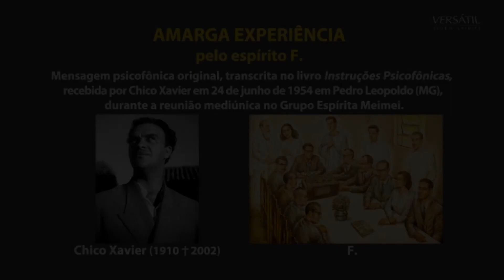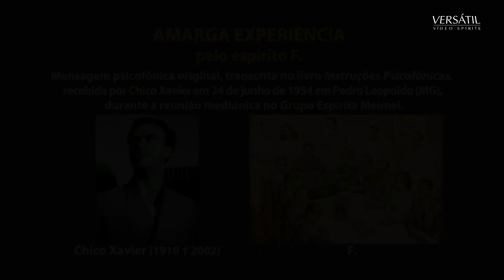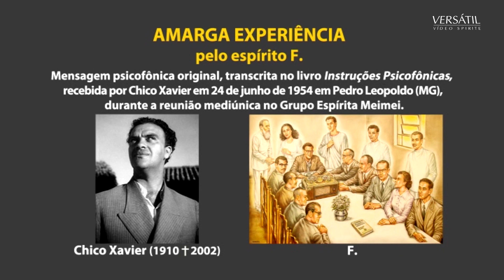3/41 - VOZES DO GRANDE ALÉM - AMARGA EXPERIÊNCIA - Espírito F.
A ENTIDADE NÃO QUIS SE IDENTIFICAR. Sabe-se depois, tratar-se de um banqueiro da cidade de Belo Horizonte.